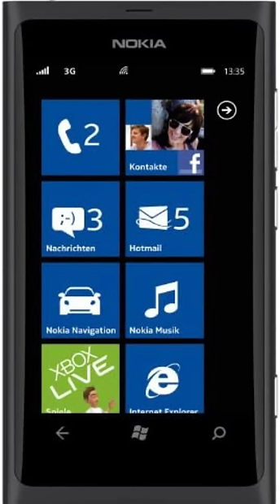nokia lumia 800 ringtone